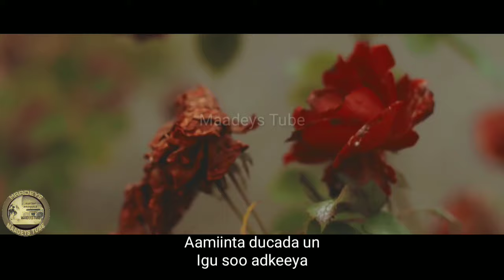HEES | Alla bari | Faarax Guuleed Samatar Iyo Hibo Nuura | Original + lyrics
Ereyadii : Cali Sugule Cigaal
Laxanlii : Cabdi Muxumed Amiin
 Tr qabasho : 1967

hambalyadii Mr. Hami- Zare